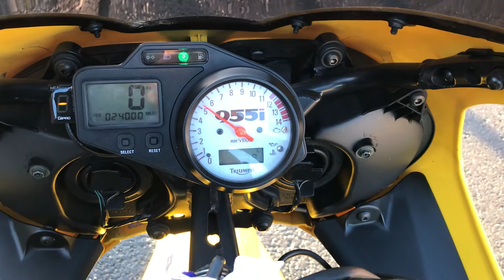2003 Triumph Daytona 955i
Lovely bike for its age and mileage. 24K on the clock. Straight Bars. Nice extras. £2600. Finance and Delivery Available.